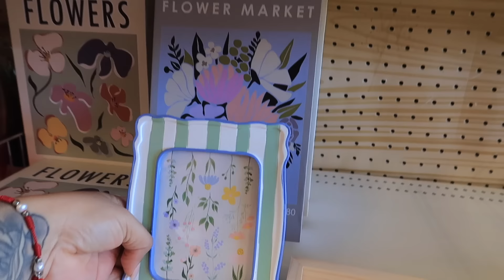PROM De Mi Hijo- Se Ven Guapísimos 😍 Vamos A Target A Buscar Trajes De Baño 👙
Hola bienvenidas 😍 mi esposo esta construyendo una Pergola para las enredaderas 😍 Pintamos toda la madera en Familia .

YTBCOMPARTIENDO

❤️Molcajete de corazón
Cupón dedescuento: YTBCOMPARTIENDO

Aqui puedes conseguirlas pijamas
💐Pijama Rosita